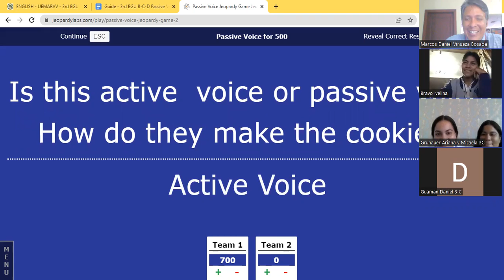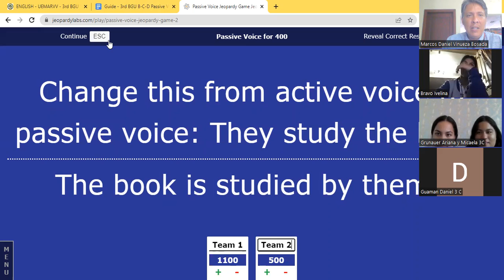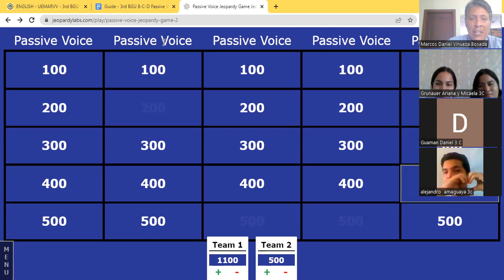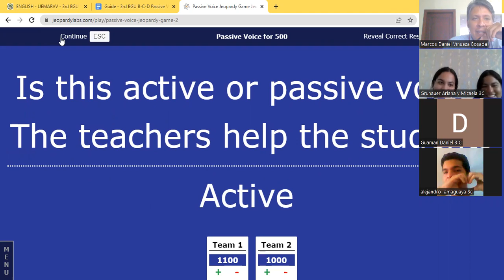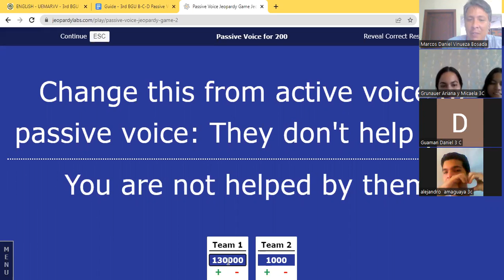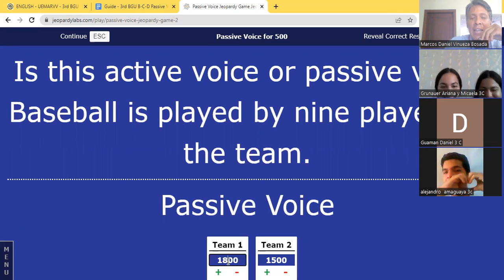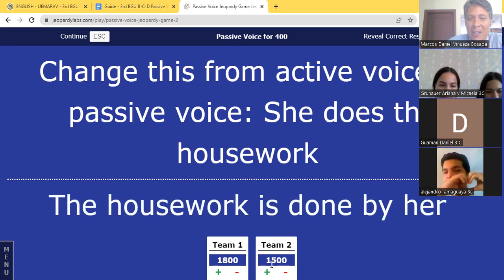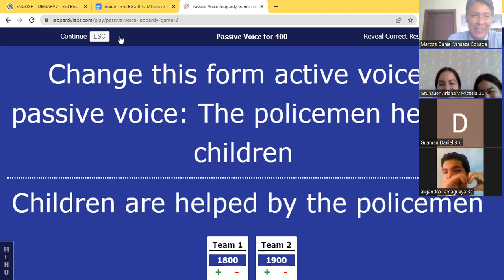3rd BGU C August 31, 2022